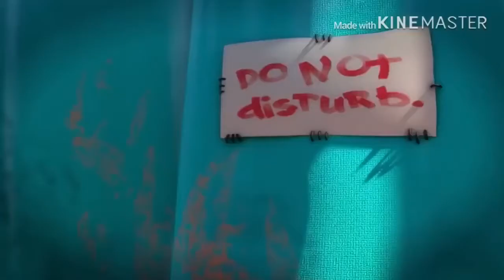Talking Bfdi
Reupload For Alely Acosta